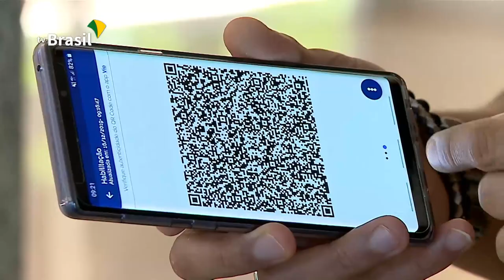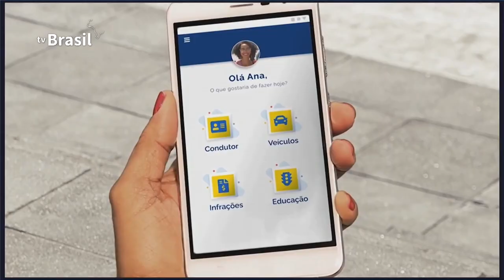Transformação Digital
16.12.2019 - O governo federal já superou a meta de digitalização para 2019. Desde janeiro, foram mais de 500 serviços públicos digitalizados, o que representa mais de 20% do total. Com a modernização, R$ 1,7 bilhão deixaram de serem gastos anualmente.